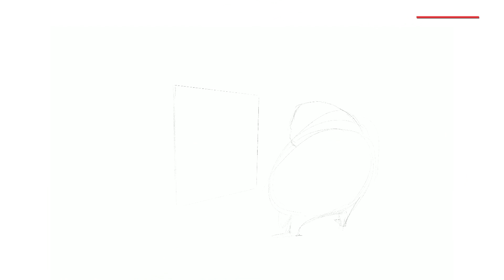PRZERYSOWANY odcinek 1